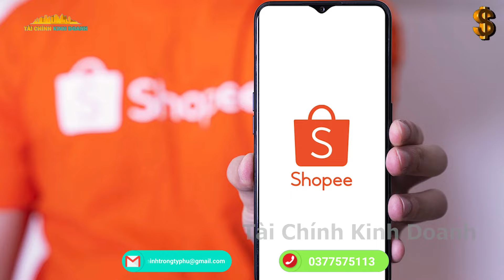Top 7 Ý Tưởng Làm Đồ Ăn Vặt Bán Tết 2024 “Vốn Ít Lời Nhiều” || Xanh 24h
Chào mừng đến với Xanh 24h - Nguồn cảm hứng và kiến thức về nông nghiệp và bảo vệ môi trường! Xanh 24H là điểm đến cho những người yêu thiên nhiên, đam mê nông nghiệp và quan tâm đến việc bảo vệ môi trường. Theo dõi Xanh 24h mỗi ngày, bạn sẽ được trải nghiệm sự đa dạng của thế giới nông nghiệp hiện đại, từ kỹ thuật canh tác tiên tiến, chăm sóc cây trồng đến những câu chuyện thành công của những người nông dân đầy nhiệt huyết.
Hãy cùng nhau xây dựng một cộng đồng Xanh 24h, nơi mà niềm đam mê nông nghiệp và lòng yêu môi trường được thăng hoa.
Hãy cùng nhau tạo nên một tương lai xanh mát và bền vững cho hành tinh của chúng ta!

* Cảm ơn nhiều và chúc Bạn mọi điều tốt lành !